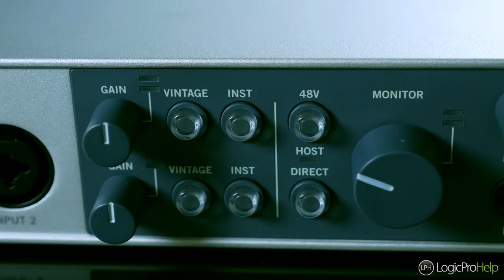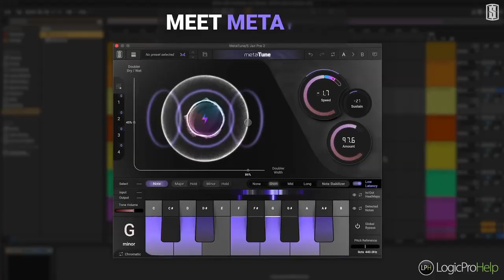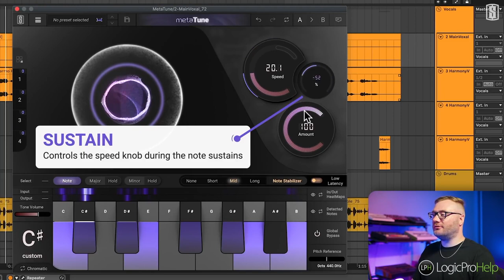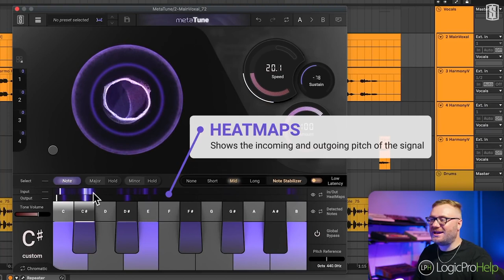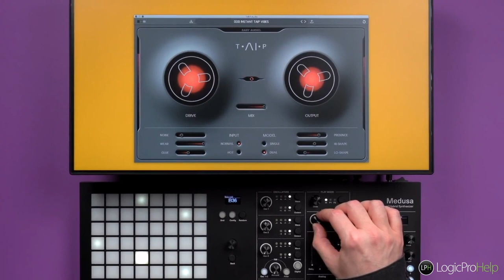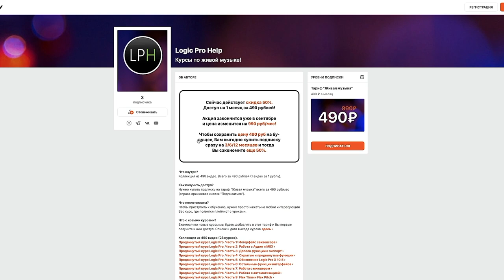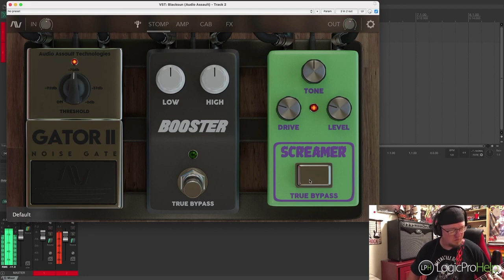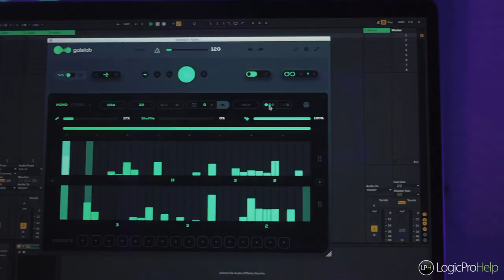Quick News #27 UA Volt | MetaTune | Бесплатный софт [Logic Pro Help]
Quick News #27 UA Volt | MetaTune | Бесплатный софт

00:00 Вступление
00:15 Universal Audio Volt
02:02 MetaTune
05:02 Baby Audio TAIP
07:05 LPH Boosty
08:52 Бесплатный Audio Assault BlackSun
10:12 AudioModern GateLab
11:19 Заключение